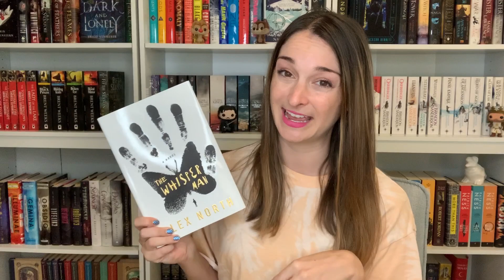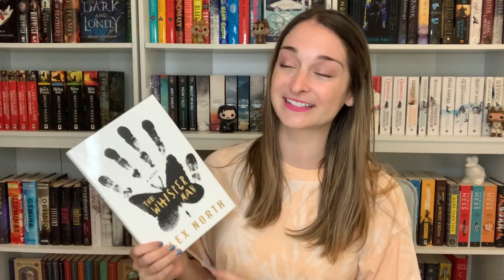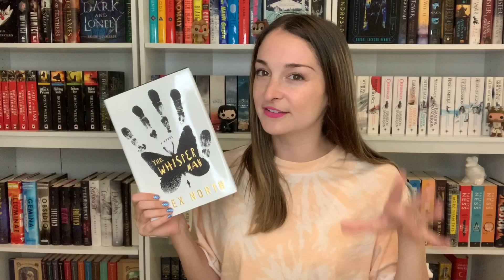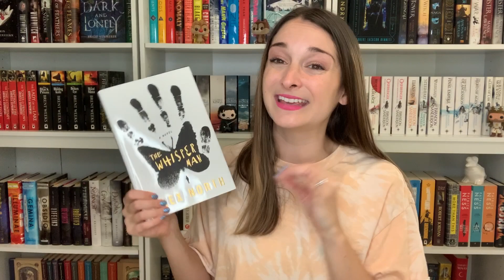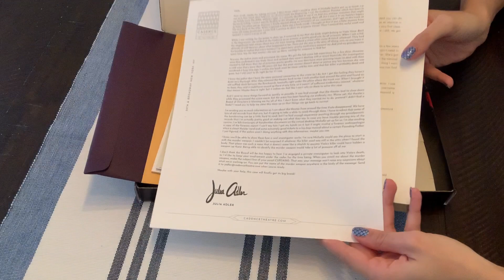MINI THRILLER WRAP-UP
Hunt A Killer Subscription Box!